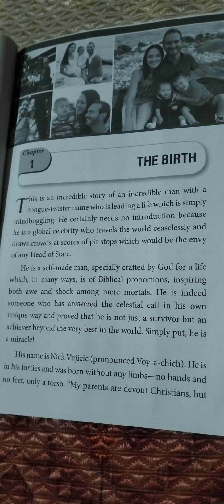45/75 Hard Challenge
75 hard challenge
75 challenge
75 hard